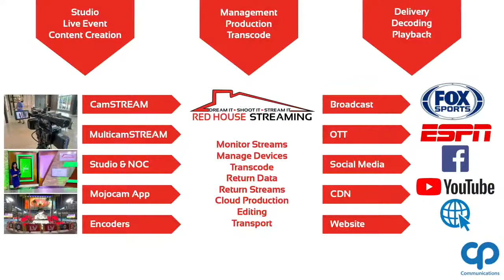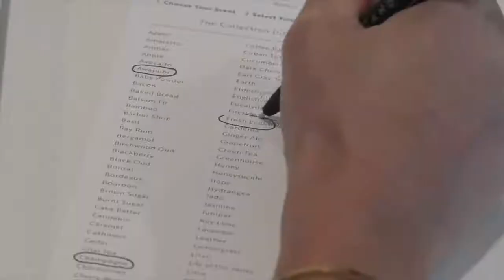LOVE IN AMERICA: Candle With Love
With so much emphasis on technology and virtual interaction in today’s world, real connections are more important than ever! South Tampa couple Misty and Dennis Akers, the founders of The Candle Pour, work to bring people together through their experience-based business, creating custom candles and lasting memories. Misty and Dennis are sharing their love story and their advice on managing marriage, family, and business “On The Record With Sarina Fazan,” live from the Red House Streaming studios as part of the “Love In America” series!